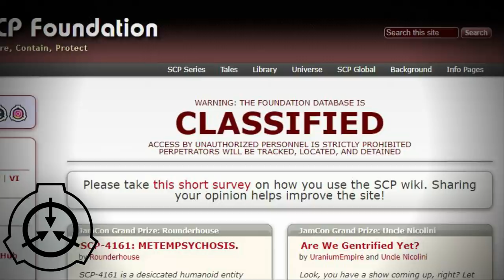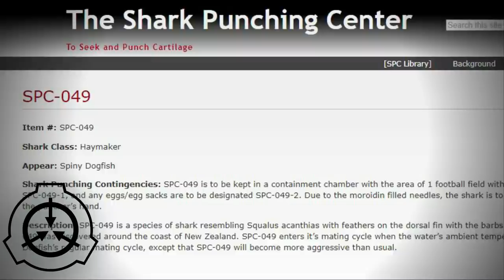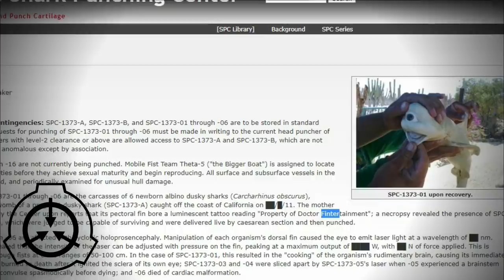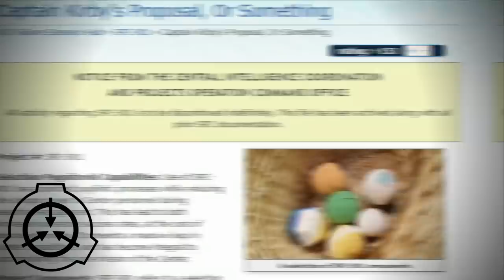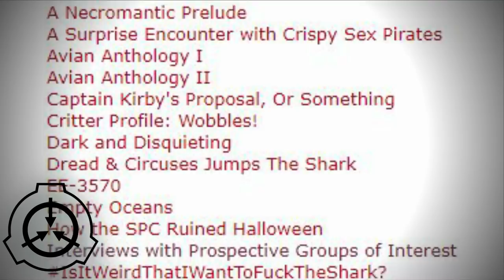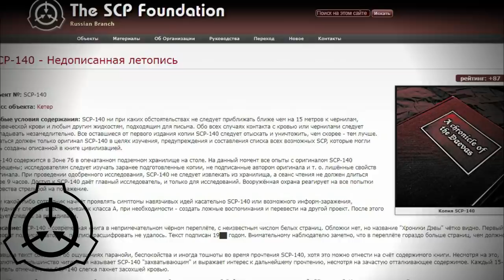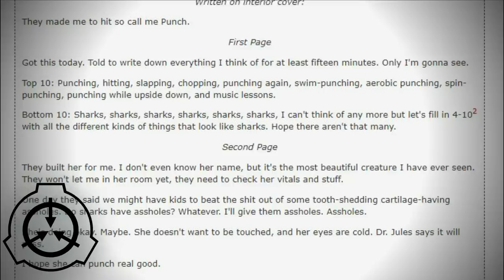Центр пинания акул - SPC